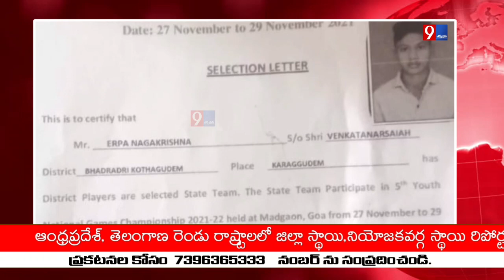జాతీయ స్థాయి క్రీడా పోటీలకు వెళ్ళుటకు రేగా చారిట్రబుల్ ట్రస్ట్ ద్వారా ఆర్ధిక సహాయం || 9express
జాతీయ స్థాయి క్రీడా పోటీలకు వెళ్ళుటకు రేగా చారిట్రబుల్ ట్రస్ట్ ద్వారా ఆర్ధిక సహాయం అందజేసిన ప్రభుత్వ విప్